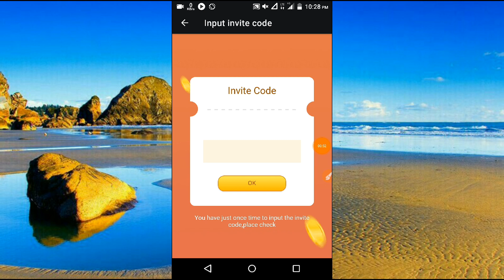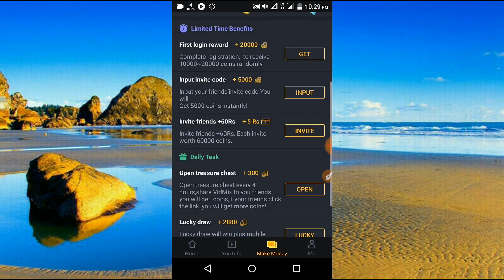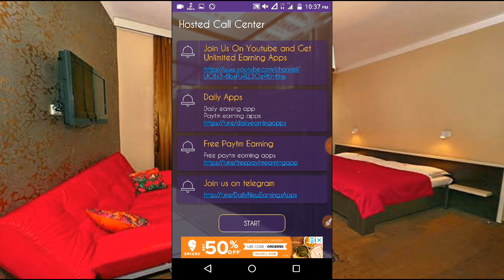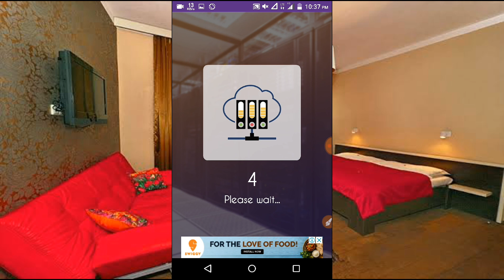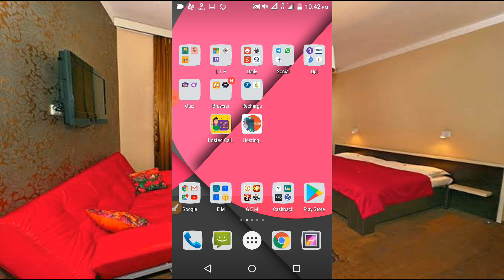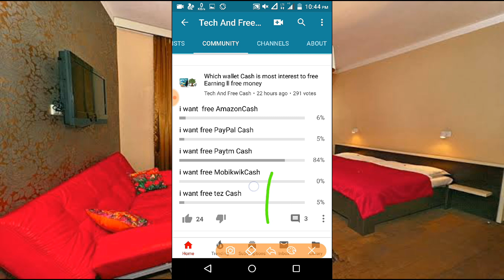Watch movies Earn Paytmllfree Paytmmoney Earning appsllbest earn loot online Telugullunlimited Paytm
Refer code ll  0FN4D

Refer code ll  866484

Referal Code ll 202737

LifetimePaytmMoneyEarningApp- Dontmiss

Paytm,
UnlimitedCash,
Unlimited Paytm
Earn PaytmMoney